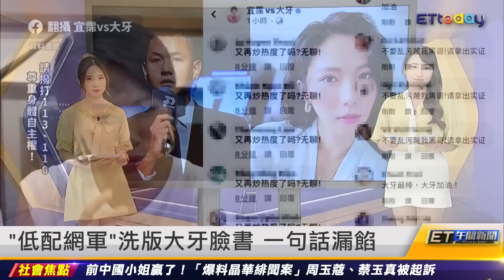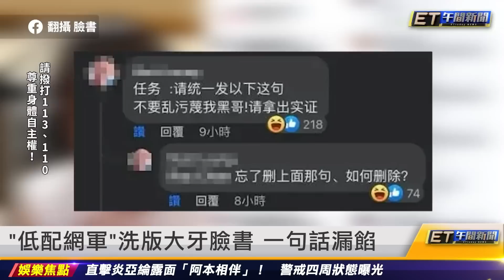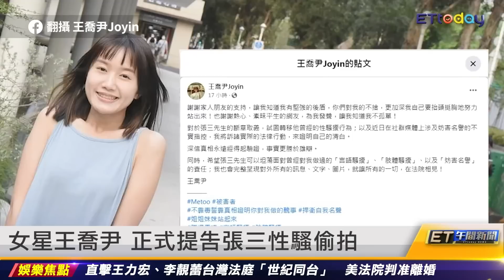「低配網軍」洗版大牙臉書 一句話露餡 ｜20230705 ET午間新聞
新聞內容
「低配網軍」洗版大牙臉書 一句話露餡
王力宏.李靚蕾世紀同台 美判准離婚
女星王喬尹MeToo 正式提告張三言語騷擾
涉強吻鍾沛君 朱學恆現身北檢
不倫直擊 國防大學所長偷情小17歲學生
5億生啤酒罐驗出麻醉藥 4物品也有
5億生新車車牌 驚見「救我醫生」巧合